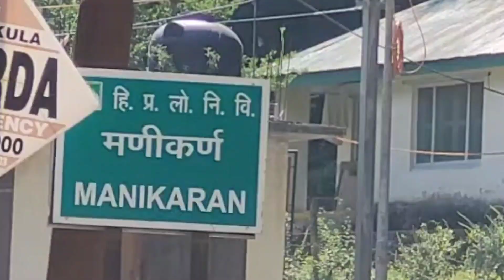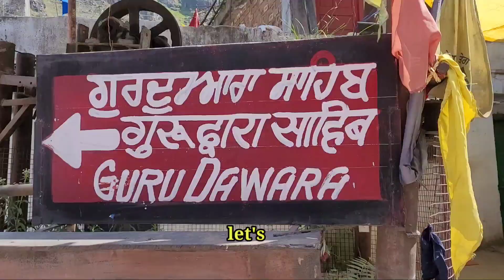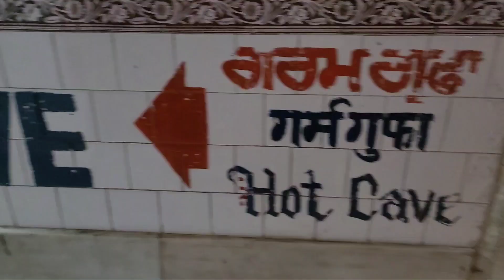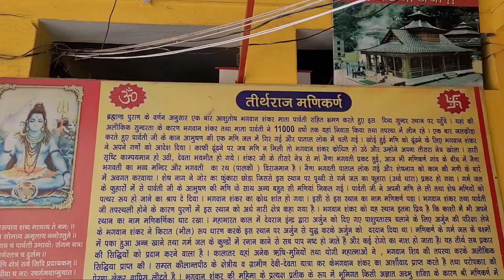manikaran/Himachal/मणिकर्ण/हिमाचल/सिख और हिंदू धर्मका प्यार भरा संगम/मणिकर्ण गुरुद्वारा!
यहां पर मैंने हिंदू और सिख धर्म को एक होते हुए देखा है।
अगर आप प्रकृति प्रेमी है और अगर आप आध्यात्मिक इंसान भी है तो आपको मनीकर्ण जाना ही चाहिए। यहां आपको वह सब मिलेगा जो आप चाहते है।